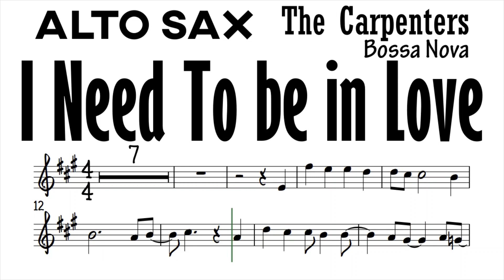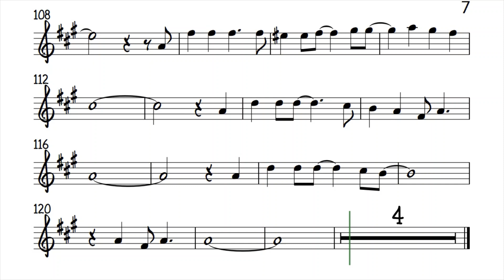I Need to be In Love Alto Sax Sheet Music Backing Track Play Along Partitura